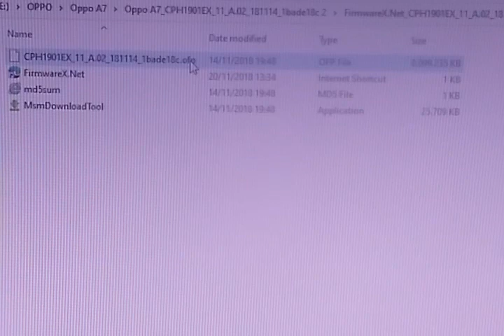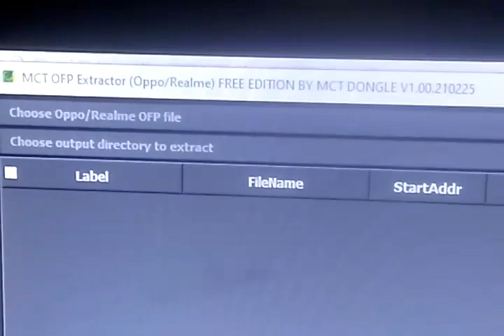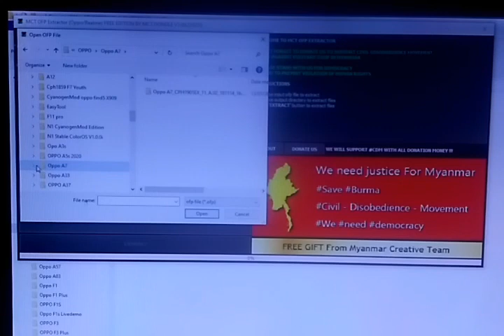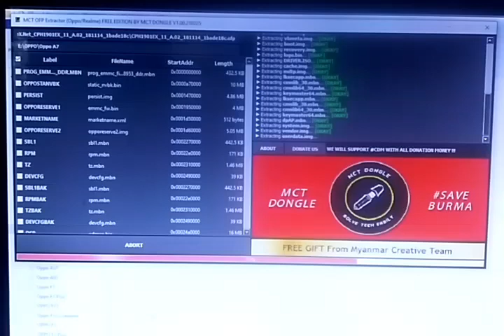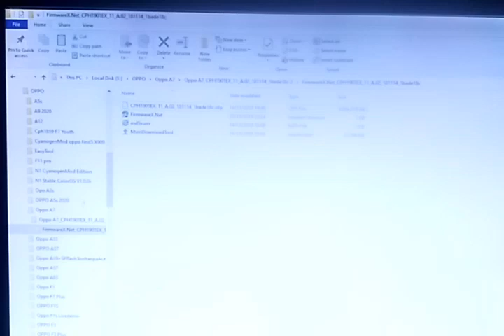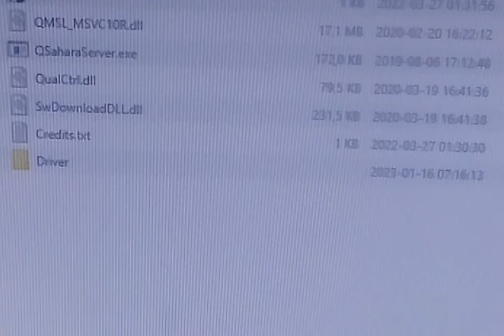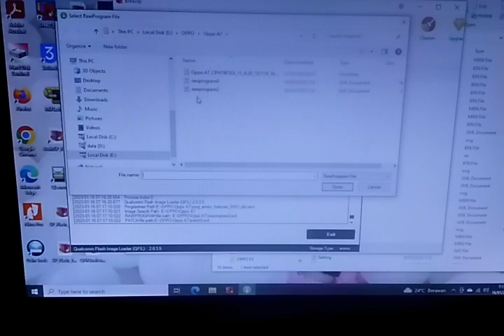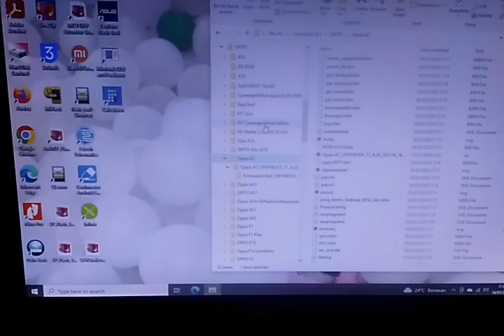Cara flash Oppo android masih file OFP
Aplikasi cara rubah file ofp menjadi firehouse untuk di flash via flashtools..
nanti password nya akan tampil secara otomatis..